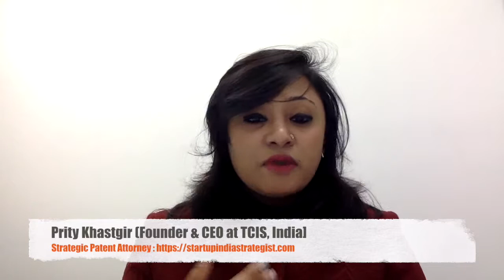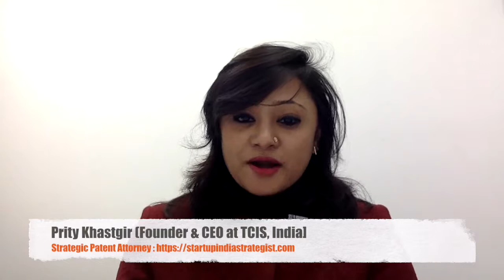Why Refer Intellectual Property Disputes to Mediation in India?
In Intellectual property cases, mediation is a highly effective mechanism to resolve disputes to come to amicable solution. Advantage of mediation is privacy in discussion, informality, an opportunity and evaluate the merits, and control including the ability to manage the costs and risks of litigation and driving the outcome.
Truth can be stated in a thousand different ways, yet each one can be true.         -Swami Vivekananda
Arbitration  in Commercial Disputes
Arbitration and mediation are the Alternative dispute resolution(ADR), where parties to the dispute resolve their issue through ADR instead of going to the court. Arbitration is used in labor disputes, business and consumer disputes, and family law matters and commercial disputes.
Commercial disputes
Transaction which give rise to commercial relationship. Issues relating to maritime law, construction and infrastructure contracts, IPR , disputes relating to exploitation of natural resources, insurance and re-insurance, dispute relating to transaction between merchants, banker financier etc.Court process is lengthy and time consuming process, it takes time to resolve the issue.
Many acts have been passed to reduce the burden of court. Such as, Arbitration and conciliation (amendment) act 2015, Commercial courts, commercial division and commercial appellate division of the high court act, 2015.These acts are made to make speedy disposal of disputes, and Resolve the matter outside the court. If there is arbitration agreement between the parties, whether civil, commercial or non-commercial disputes. Court refers the matter for arbitration.
Arbitration and conciliation act 1996 applies to both domestic arbitration in India and international arbitration.International commercial arbitration where at least one party having nationality of another country other than India or association whose central management and control is exercised in any country other than India.court judgement.
 In H. srinivas pai v. H.V. pai  ,2010 in this case court held that applicability of arbitration act does not depend upon the dispute being a commercial dispute. Applicability of arbitration act depends upon the existence of an arbitration agreement, whether it is civil dispute or commercial dispute.
Main objective of this act is to minimise the supervisory role of courts and permit the arbitral tribunal to use mediation, conciliation, or other proceeding in settlement of disputes.
A party aggrieved by such an arbitral award is free to make an application for setting aside the award under section 34 of the Act. Section 34(2)(a) inter alia permits a challenge to an award.
Parties can approach the court under section 9 of the Arbitration Act for interim measures, before or during arbitral proceeding or any time after the making of the arbitral award but before it is enforced.
Sec. 89 with order 10 code of civil procedure empower the court to refer the matter for arbitration and mediation if element of settlement arises. If parties agree on settlement of dispute before the court.

Ask your Patent and Intellectual Property queries by using hashtag askpatentexpert on twitter.